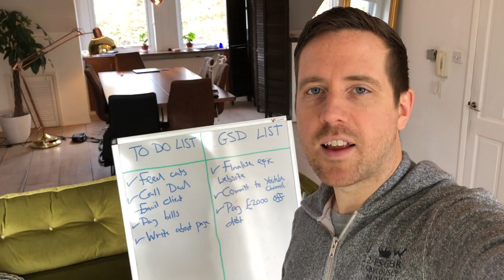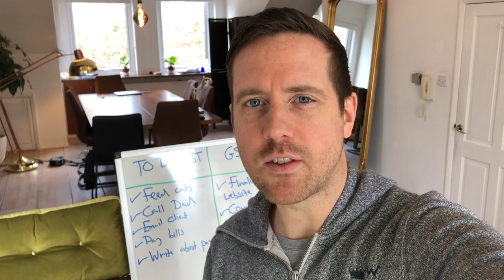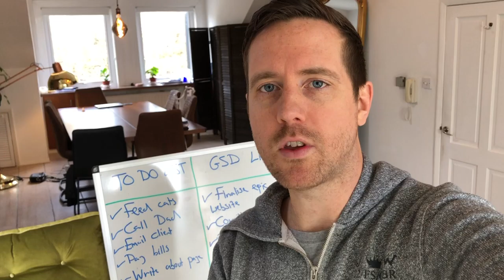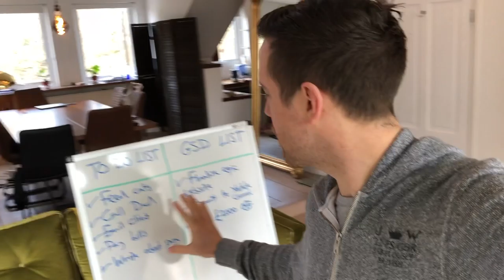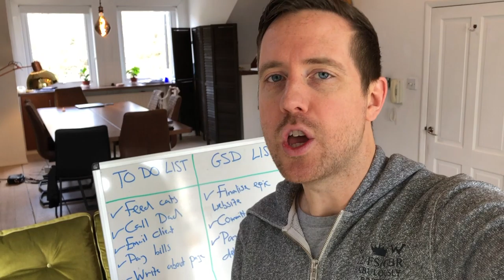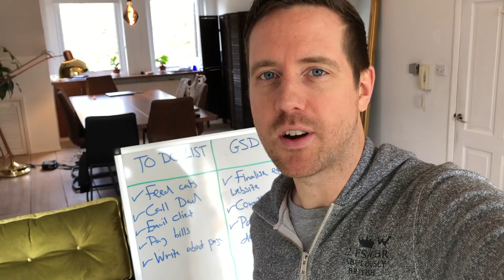Day 3: Crush Your To Do List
Successful people actually don't use to do lists!

They focus on making big moves which yield big results.

Today's confidence challenge is a practical step how you can move from the hamster wheel of to do lists, to building your empire.

If you would like to sell more successfully, then why not check out my Sales Transformation Scorecard and find out exactly where you're already strong and where you need to improve for FREE